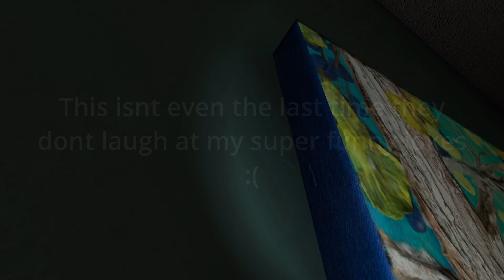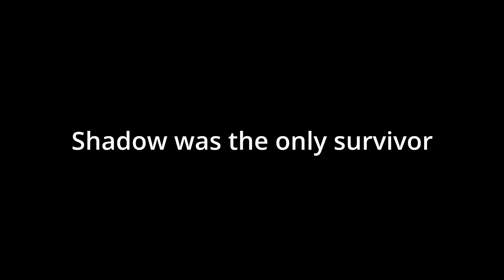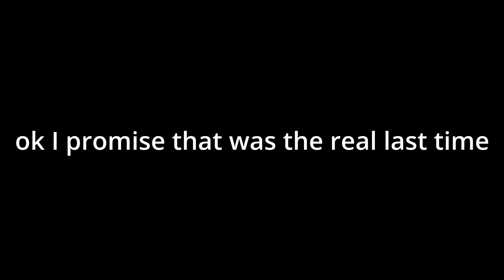Phasmophobia Vr CO-OP Getting Assaulted By Ghosts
Me and some of the fellas decided to try a nice spooky game for the sole reason of "Why not" Because who's gonna stop us huh? Batman... No Because batman's not real.